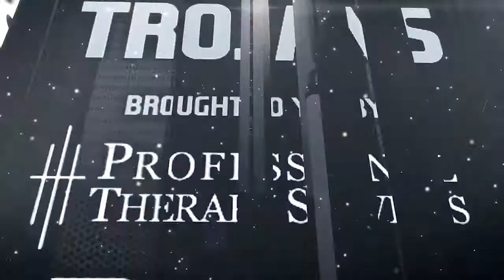Game Highlights: Rhea County Golden Eagles at Soddy Daisy - 2016 Football